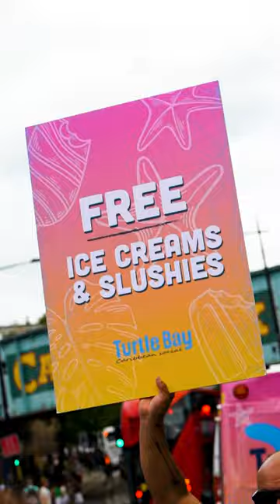Turtle Bay Ice Cream Truck took over Camden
Reggae, Rum and Jerk have landed in Camden!

We took Turtle Bay out of restaurant and add a summer twist. This came to life in a bespoke, wrapped ice cream truck with island vibes, serving up Rum and Raisin & vegan coconut ice cream and Wray and Nephew rum slushies. We took to the streets of Camden and delivered to the public and media houses including Vogue House and Paramount.